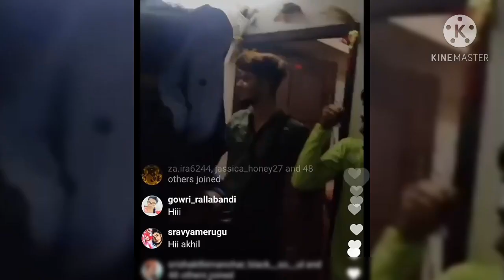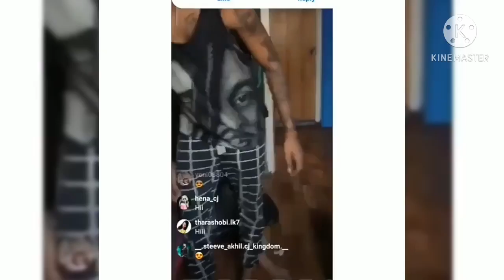song sung with beautiful voice by akhil fan in live exiting ll fan live with akhil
fan live with akhil ll akhil fans live ll beautiful song sung by her ll with her beautiful voice ll